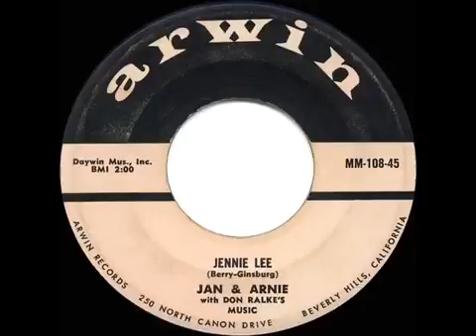1958 HITS ARCHIVE Jennie Lee Jan & Arnie